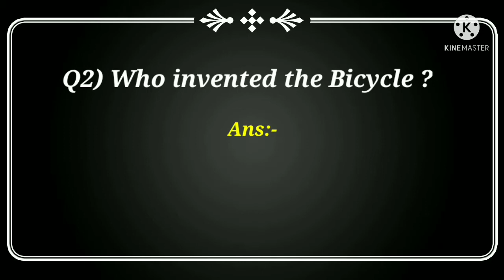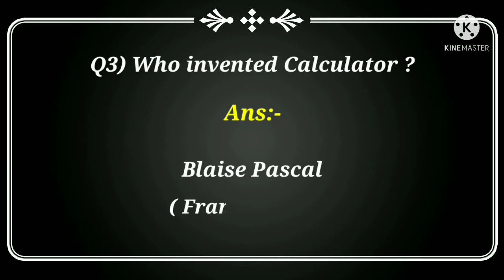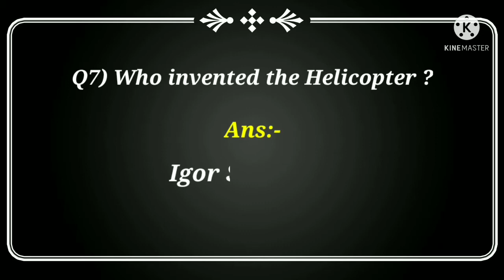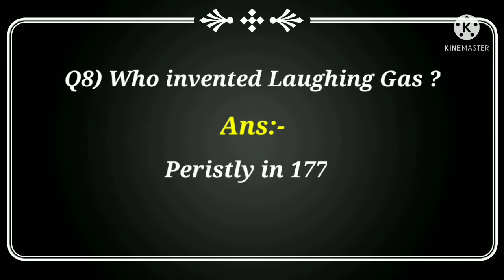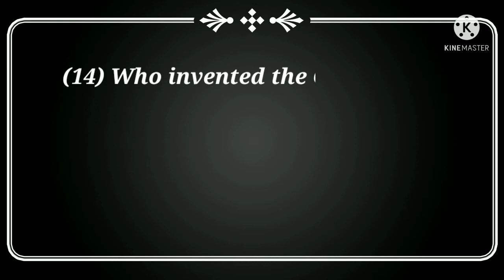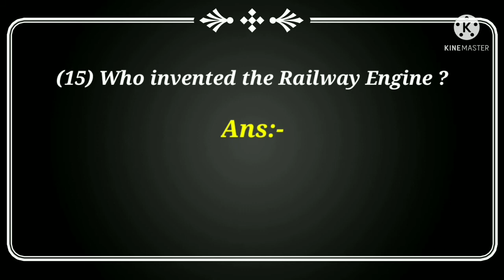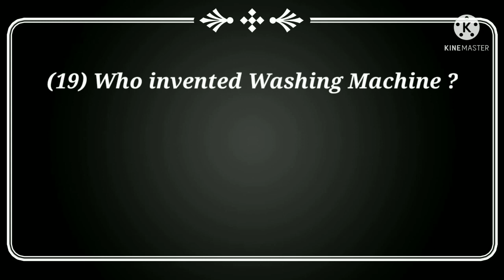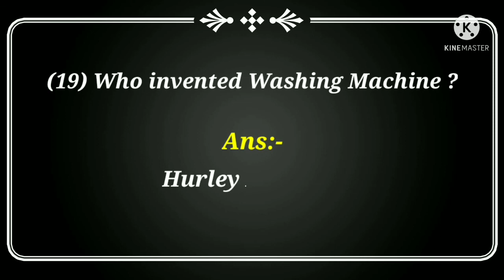Invented Questions In English language. Gk Questions In English.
Invented Questions In English.

Common Questions in English language.

# Who invented the Aeroplane ?

# Who invented the Bicycle ?

# Who invented Calculator ?

# Who invented Camera ?

# Who invented Electric Light ?

# Who invented Fountain Pan ?

# Who invented the Helicopter ?

# Who invented Laughing gas ?

# Who invented Motor cycle ?

# Who invented Penicillin ?

# Who invented Galvanometer ?

# Who invented Mercury Thermometer ?

# Who invented Blood groups ?

# Who invented the Computer ?

# Who invented the Railway Engine ?

# Who invented Telephone ?

# Who invented X-ray ?

# Who invented Xerox machine ?

# Who invented Washing machine ?

# Who invented Watch ?